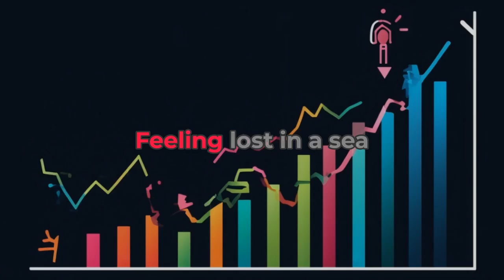How Study Metro Transforms Indian Students' Study Abroad Dreams | Comprehensive Support & Guidance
Discover how Study Metro is revolutionizing the study abroad journey for Indian students! 🌏✨ In this video, we showcase the comprehensive support and tailored services provided by Study Metro, making international education accessible to all.

From initial consultations to university selection, application support, and visa assistance, Study Metro guides students through every step of their journey. We also offer resources for cultural adaptation, scholarships, financial aid, and career counseling, ensuring a smooth transition and successful experience abroad.

Learn about Priya Sharma's success story and how Study Metro helped her overcome challenges and achieve her dreams. Whether you're from a rural or underprivileged background, or simply aspiring to study abroad, Study Metro has the resources and expertise to help you succeed.

Key Features:

Initial Consultation
University Selection & Application Support
Visa Assistance & Travel Planning
Cultural Adaptation & Support
Scholarships & Financial Aid
Career Counseling & Internships